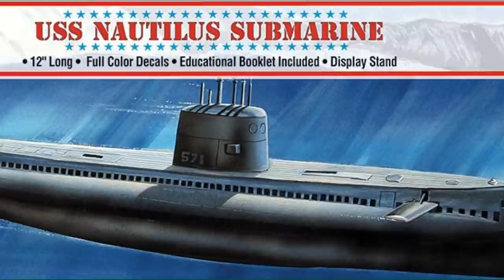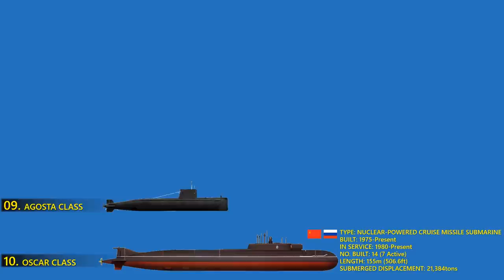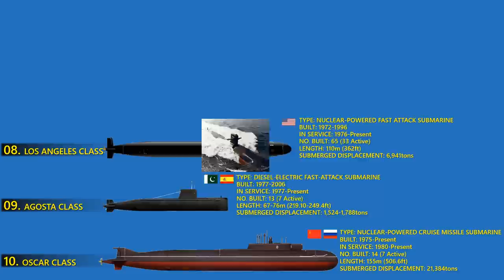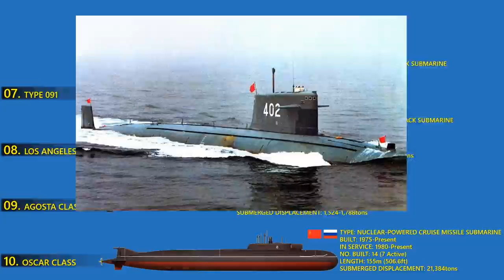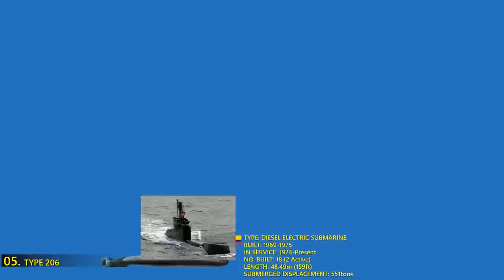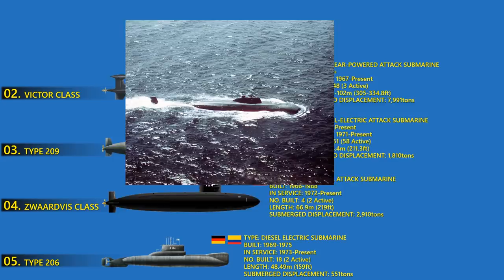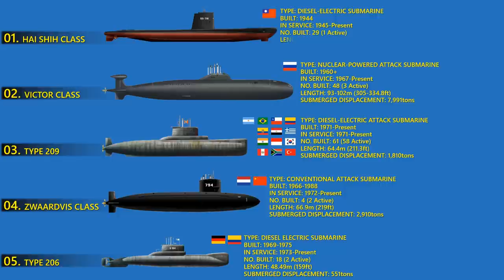10 Oldest Submarines That Are Still In Service 2022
Submarines were first built by Dutch inventor Cornelius van Drebbel in the early 17th century, but it was not until 150 years later that they were first used in naval combat. Submarines first became a major factor in naval warfare during World War I (1914–18), when Germany employed them to destroy surface merchant vessels. In such attacks, submarines used their primary weapon, a self-propelled underwater missile known as a torpedo. Submarines played a similar role on a larger scale in World War II (1939–45), in both the Atlantic (by Germany) and the Pacific (by the United States). In the 1960s, the nuclear-powered submarine, capable of remaining underwater for months at a time and of firing long-range nuclear missiles without surfacing, became an important strategic weapon platform. Armed with torpedoes as well as anti-ship and antisubmarine missiles, the nuclear attack submarine has also become a key element of naval warfare.